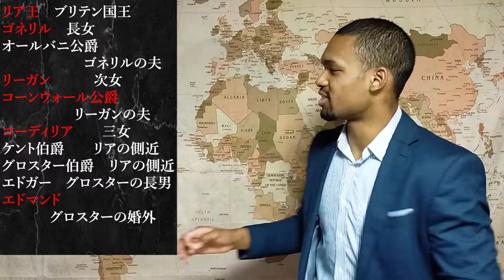【6分解説】リア王 貴族達の悲劇の物語のあらすじ【シェイクスピア】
ロングバージョンはコチラ！

新訳 リア王の悲劇　シェイクスピア (角川文庫)